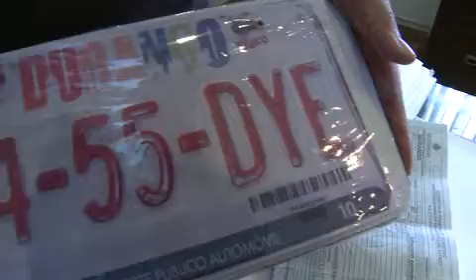Ubican taxi circulando con una placa apócrifa, impresa en papel.